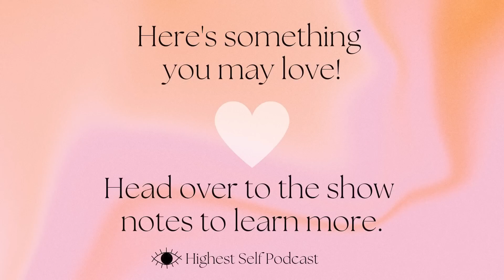How To Heal From Trauma + Regulate Your Nervous System For Greater Love with Bela Divine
This week on Highest Self Podcast I am bringing on Bela Divine who might know from Instagram or TikTok! She is a mentor, coach, + psycho-therapist in Mexico, and she specializes in inner child healing, the feminine, ancestral healing, and trauma healing which we dive into in this episode.

This conversation explores…
- Childhood traumas that we are unaware of
- Important steps to establish safety in your healing journey, the power of integration
- Tips to drop into a regulated state
- Working with somatics
- How to get closure
- Why trauma shows up in relationships
- Ancestral trauma/patterns and how to heal them
- How we each have navigated our own traumas
- And so much more around the healing journey

I invite you to come to a regulated state and take some deep breaths before dropping into this episode as we will be really peeling back the layers on sensitive topics. The more you create safety within your body the more you can dive into your shadows in a safe and expansive way that brings you joy and pleasure on the other side.

The only thing to fear is to feel, and the more we can feel the things we let go of the more we will blossom into our Highest Selves.

Learn how to Speak With Soul and share your message in my 21 day guided journey!

If you are looking for a diverse + nourishing community of like-minded souls I’d love to invite you to join the waitlist of Rose Gold Goddesses

Intro + Outro Music: Silent Ganges by Maneesh de Moor

Follow me your spiritual bestie to active your fullest expression + laugh along the way:

By accessing this Podcast, I acknowledge that the entire contents are the property of Sahara Rose, or used by Sahara Rose with permission, and are protected under U.S. and international copyright and trademark laws. Except as otherwise provided herein, users of this Podcast may save and use information contained in the Podcast only for personal or other non-commercial, educational purposes. No other use, including, without limitation, reproduction, retransmission or editing, of this Podcast may be made without the prior written permission of the Sahara Rose, which may be requested by contacting .